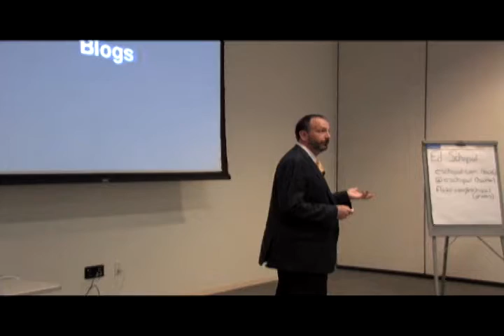How do you start Blogging? | Ed Schipul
Ed Schipul presents a Social Media 101 workshop to IABC Houston at the United Way.  When asked 'how do I start blogging for my business', Ed discusses the best way to jump into the Social Media world.

Look to your passions and outside interests and start Blogging about those instead.  You'll be driven to keep with it and learn the nuances of social blogging norms there - only then should you put your Blogging skills to use for your business.

Start where your heart is.